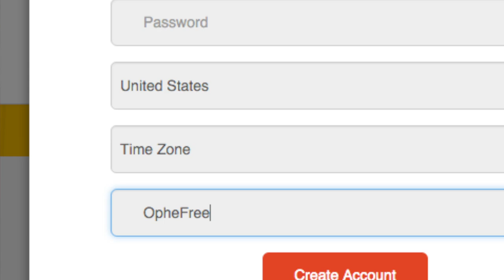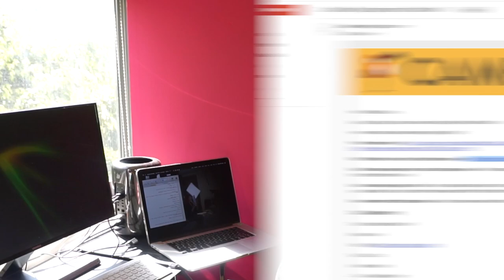Les Presento: Cambly, un servicio para aprender inglés online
Me presentó este servicio mi amiga Karen que es mi app de ensueño para aprender idiomas. Te contactas con gente, online o por una app y toda la educación es uno a uno en una videollamada.

Lo recomiendo de corazón y pues, me he divertido como una idiot pidiéndoles que me enseñen acentos locales a los tutores. En fin,